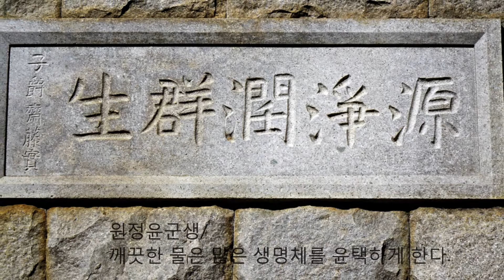범어사, 양산 법기수원지